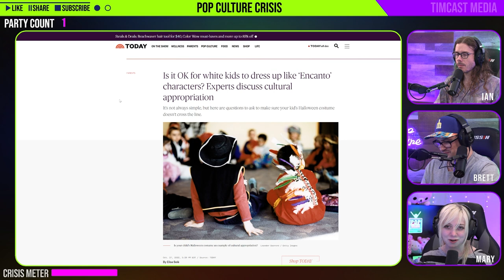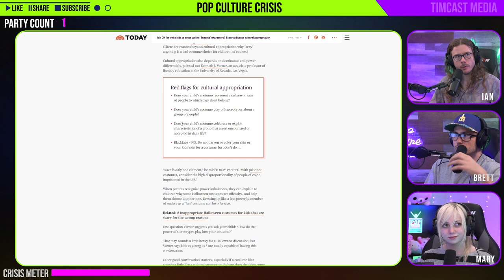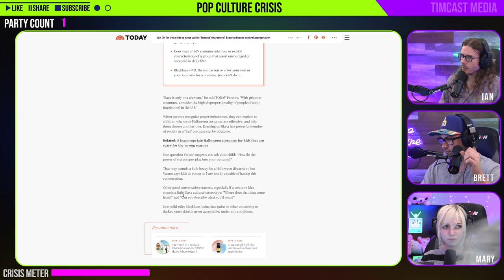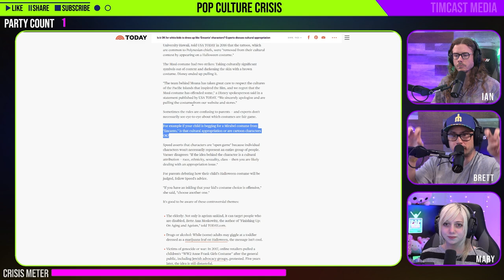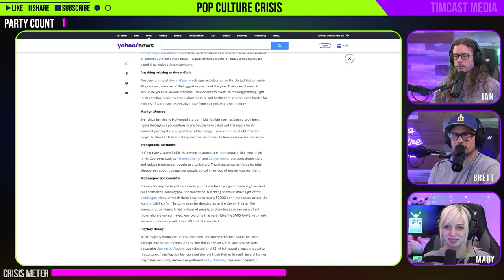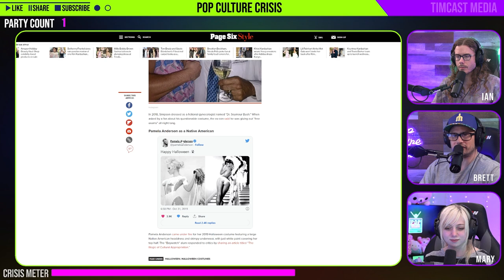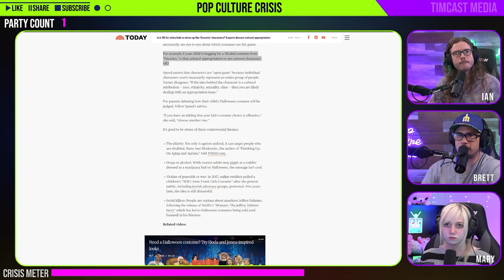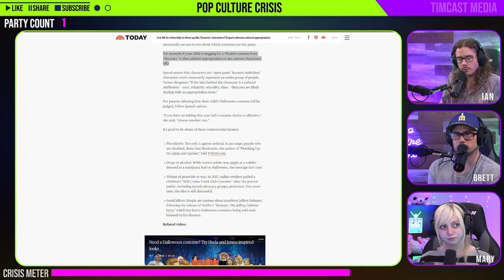'Experts' Say Children Can't Dress up as Certain Disney Characters Due to Cultural Appropriation